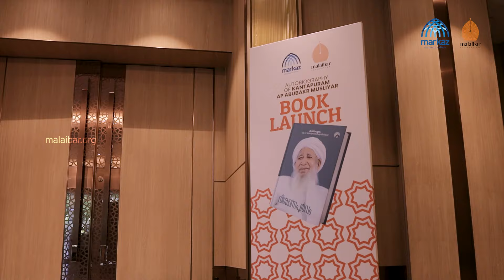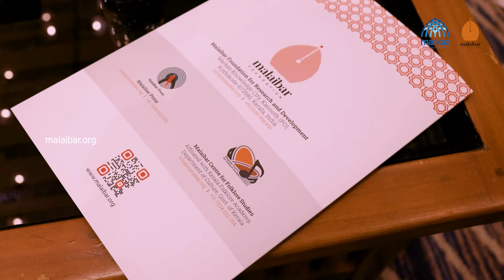Highlights of Viswasapoorvam | Autobiography Launch of Kanthapuram A.P Abubakr Musliyar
Hon’ble Chief Minister of Kerala Shri. Pinarayi Vijayan releases the Autobiography at the presence of distinguished gathering of political, social, and cultural luminaries, alongside prominent figures from the various communities will be in attendance.

സുൽത്വാനുൽ ഉലമ കാന്തപുരം ഉസ്താദിന്റെ ആത്മകഥ വിശ്വാസപൂർവത്തിന്റെ പ്രകാശനച്ചടങ്ങിന്റെ ഹൈലൈറ്റ്സ് വീഡിയോ